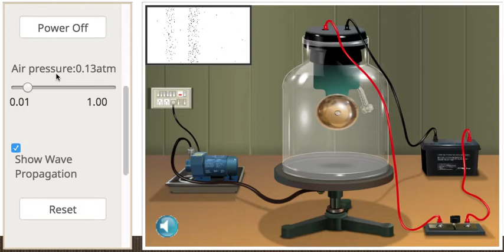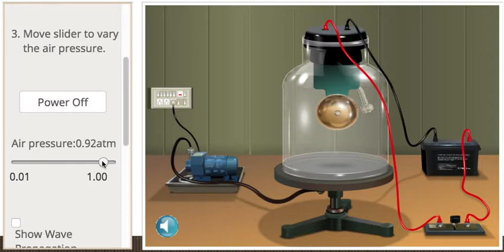BELL JAR EXPERIMENT IN VIRTUAL LAB